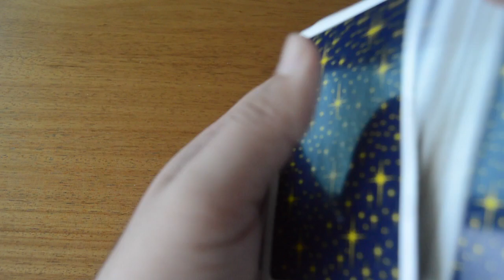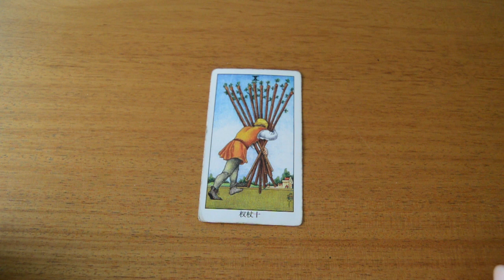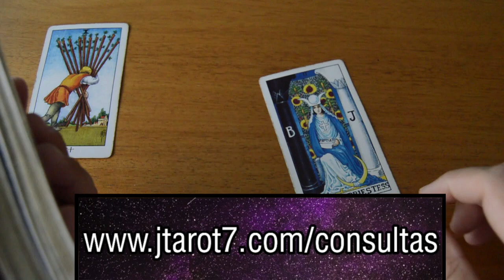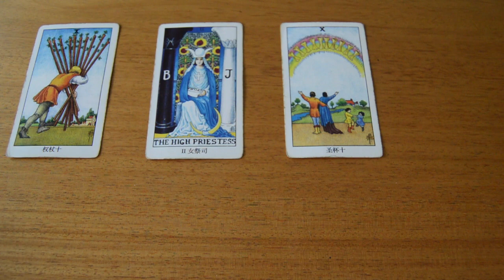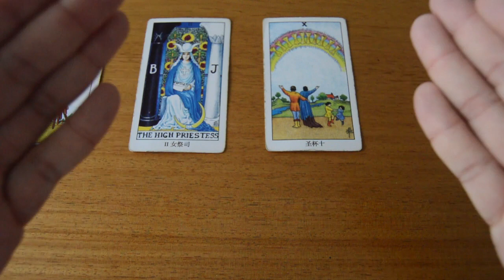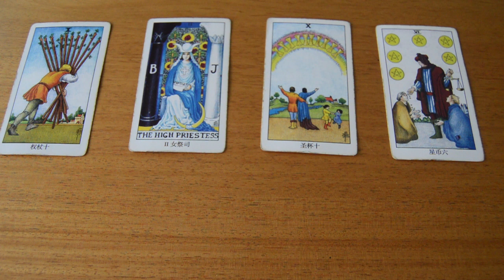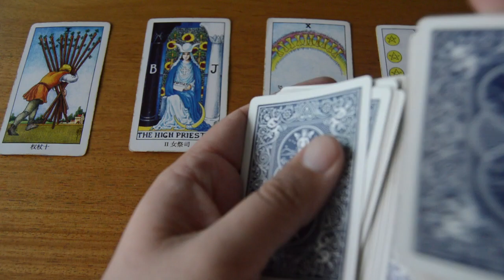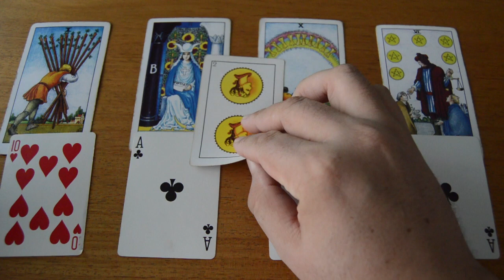Sagitario Horóscopo Semanal 3 al 9 de Junio 2019 + Numero y día de la suerte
ATENCION: TV+18